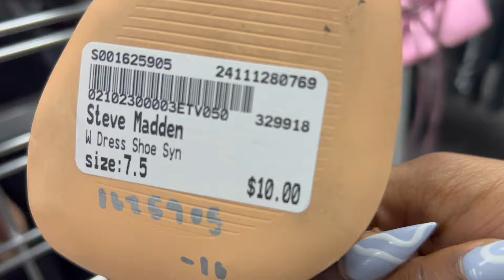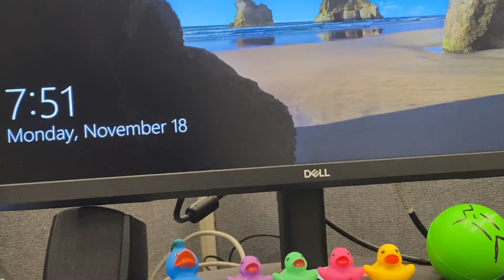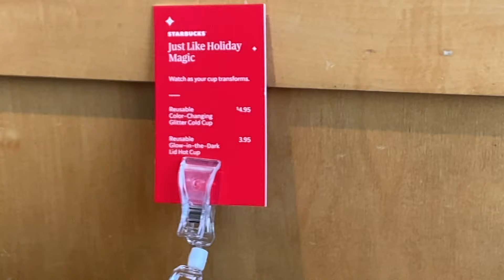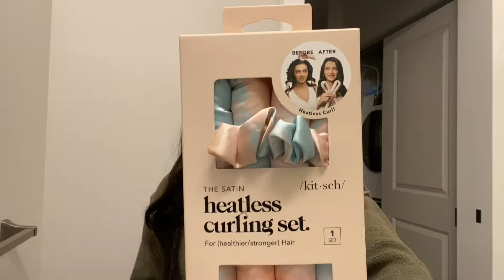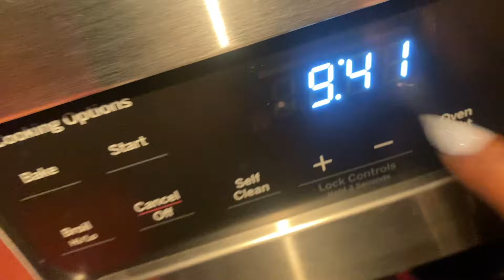WEEKLY VLOG| Week in the life 🤍